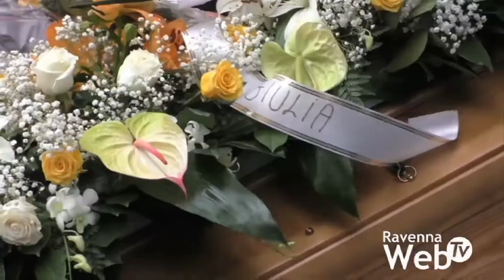Celebrati i funerali di Danilo Zavatta: continuano le indagini della magistratura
Si sono celebrati nella chiesa di Savio i funerali di Danilo Zavatti, il tecnico della protezione civile che ha perso la vita nel crollo di una parte del ponte alla chiusa di San Bartolo. Accanto a familiari e colleghi, presenti le autorità civili e militari, il sindaco De Pascale e il vicesindaco Fusignani, oltre all’assessore regionale alla protezione civile Paola Gazzolo.

All’uscita dalla chiesa, il feretro è stato accolto da un applauso da parte di tutti i presenti.